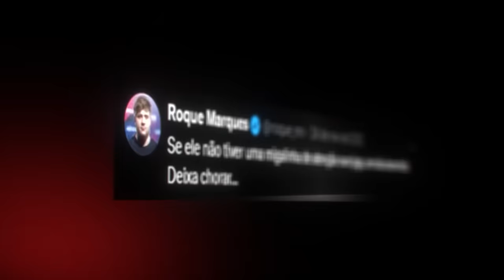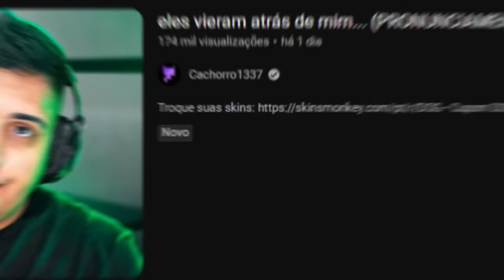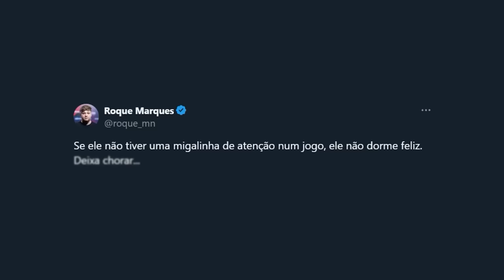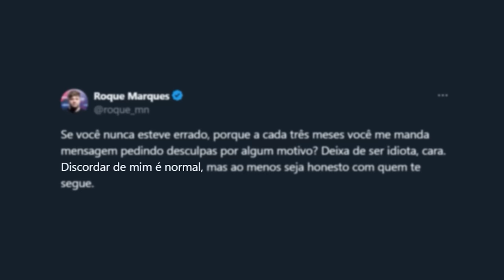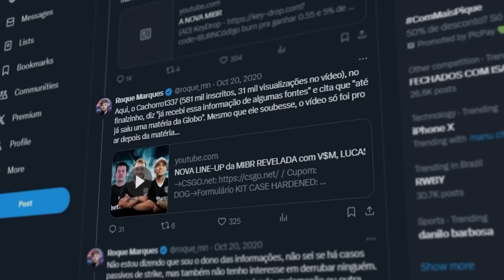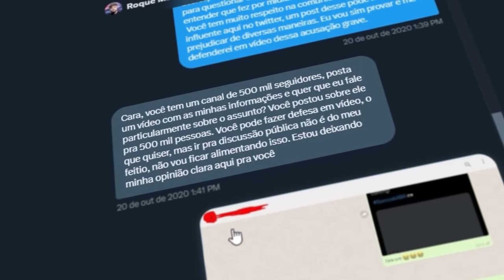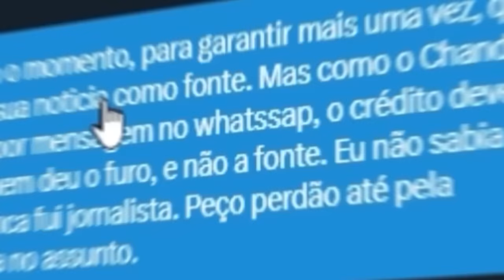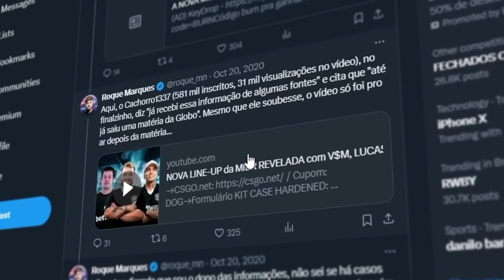ele mentiu para vocês... (RESPOSTA AO ROQUE MARQUES)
• Cupom DOG: 10% bonus + 0,50 de graça :)

Roque Marques em seu "pronunciamento" no twitter x mentiu em suas alegações sobre mim e meu vídeo sobre BTS TV Brasil e Gaules